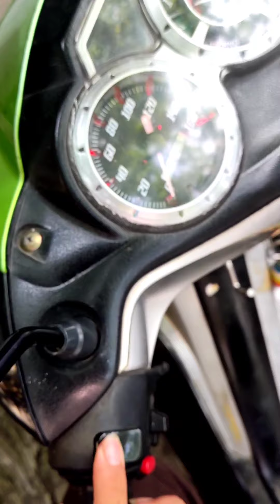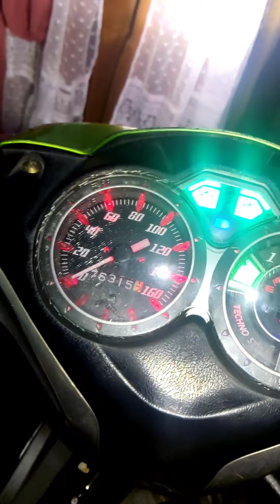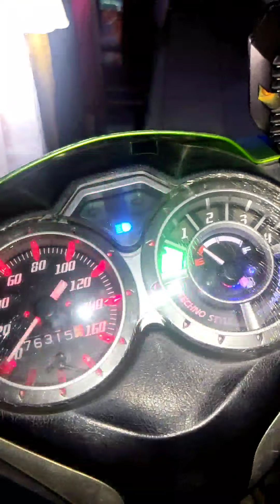Cara ganti lampu speedometer di Jupiter robot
video ini adalah cara untuk memasang, mengganti lampu speedometer, lampu spedo bersoket T5 LED 3sisi sekecil peniti